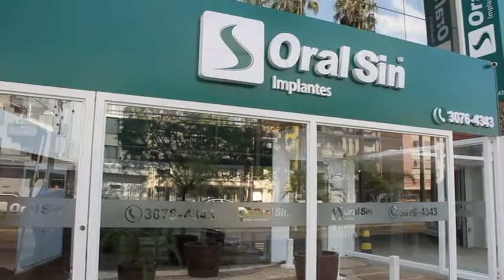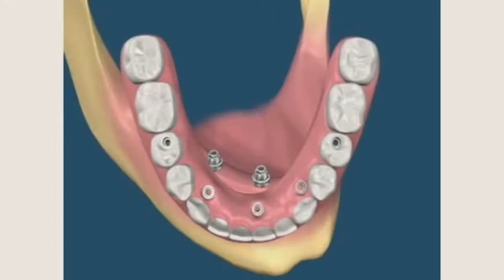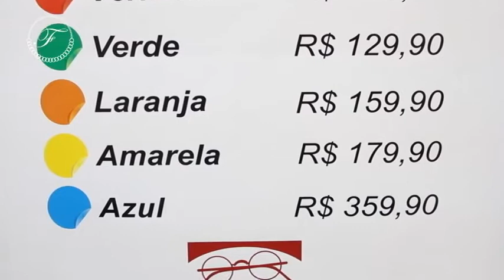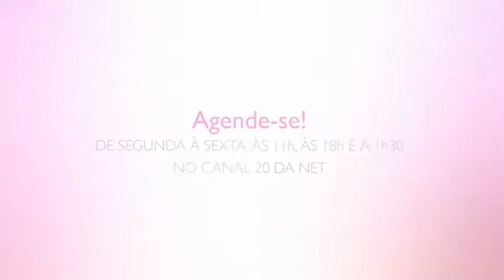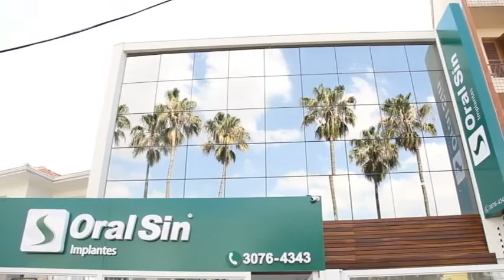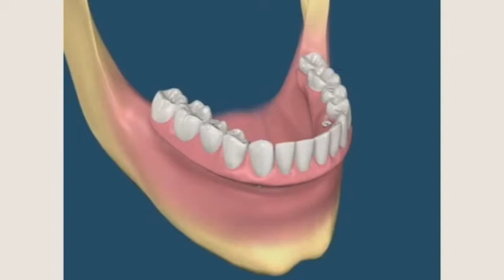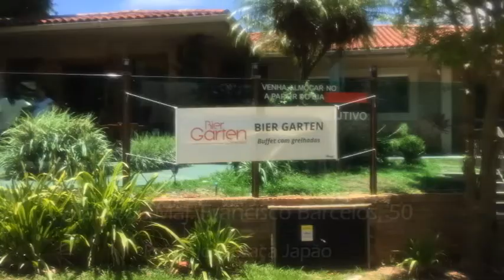PROGRAMA DO DIA 19/03/17